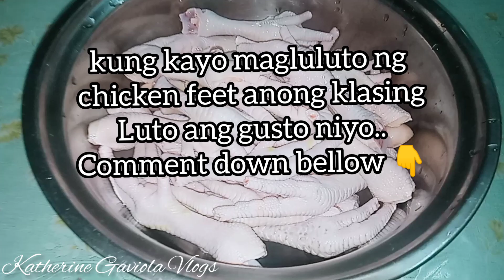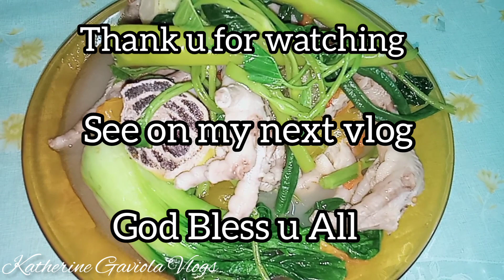SINIGANG CHICKEN FEET//TRY MO MASARAP DIN SA SINIGANG// Katherine Gaviola Vlogs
SINIGANG CHICKEN FEET
INGREDIENTS
1KILO CHICKEN FEET
KANGKONG
KAMIAS
PUSO NG SAGING
BOTCHOY
SITAW
KAMATIS
SILI HABA
SEASONING
SALT